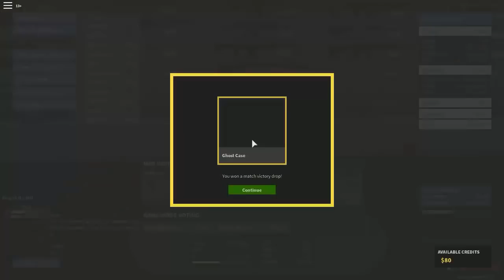Roblox : Phantom Forces ไทย - AK12BR ยิงได้นิ่มมาก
ถ้าผิดพลาดอะไรตรงไหนคอมเม้นบอกกันได้นะจ๊ะ หรือสามารถมาเพิ่มเติมข้อมูลต่างๆนาๆมาได้อีกกันนะครับ
►ลิ้งเเมพ
เเละขอขอบคุณทุกๆท่านที่เข้ามารับชมด้วยนะครับ
เเล้วอย่าลืมกด Subscribe เพื่อรอรับชมผลงานต่างๆนะครับ (ถึงเเม้ว่าผมจะลงคลิปช้าก็ตาม 555)